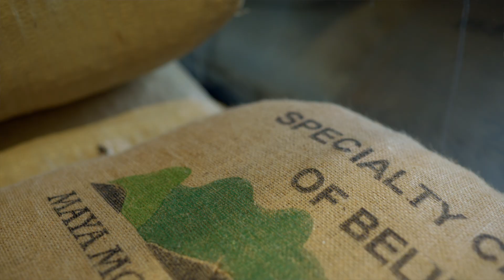Aggie Chocolate Factory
Experience life as a food science major in USU's College of Agriculture & Applied Science's Aggie Chocolate Factory & Research Center.